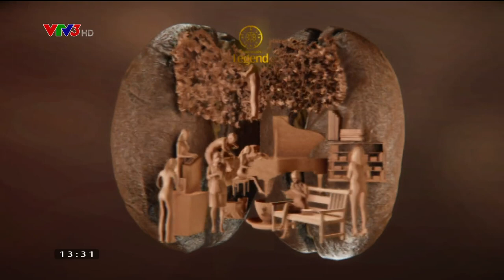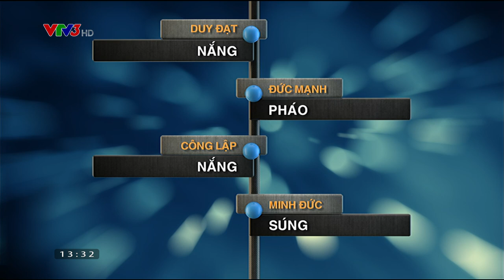vlc record 2018 10 28 13h30m47s VTV3 HD